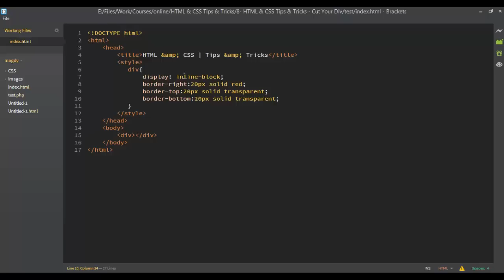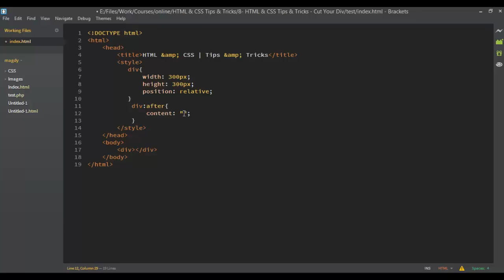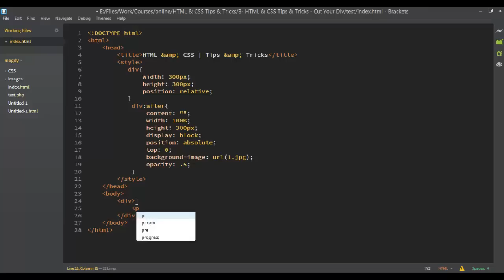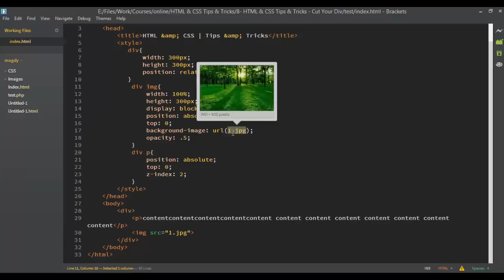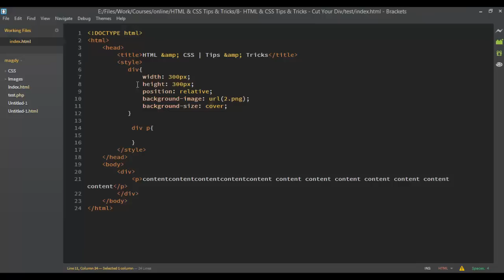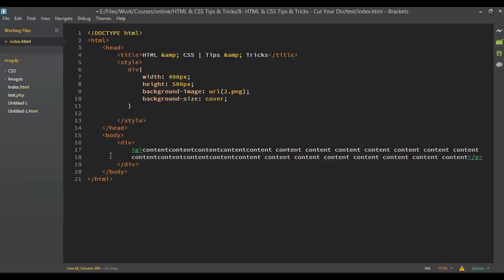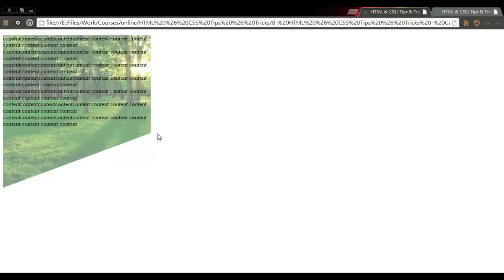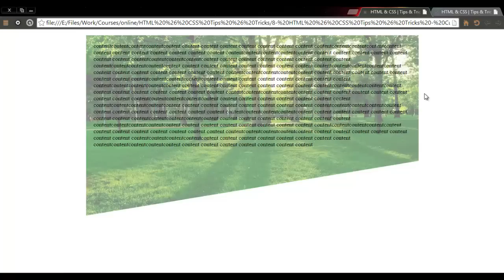8- HTML & CSS Tips & Tricks - Cut Your Div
في الدرس ده هنعرف ازاي نعمل Div أكنها مقطوع منها جزء بالورب

ولو عندك اي سؤال تعلالي على الـAsk :
ask.fm/mahmoud0alaa